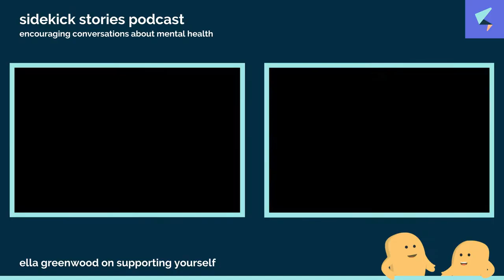Ella Greenwood on supporting yourself | sidekick stories podcast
In episode 42 of sidekick stories we are talking to Ella Greenwood. Ella is a filmmaker, a mental health activist and an ambassador for stem4, a teen mental health charity.

We welcome Ella on to our show and discuss her life. During her teen years, something changed and a shift happened in her mental health. Like many of us, she faced long waiting times for professional support. This formed her new way of thinking - the only one who can support her, is herself.

Now a filmmaker, Ella takes the lessons learnt from work, proactiveness, into her mental health. Taking a proactive stance on your mental health, thoughts and feelings helps to identify triggers, aids understanding and ultimately will help lay the foundation of a better mental health.

sidekick. boost your mental wellbeing.